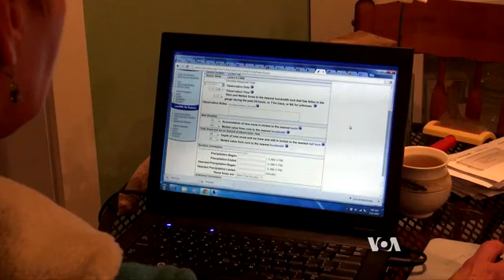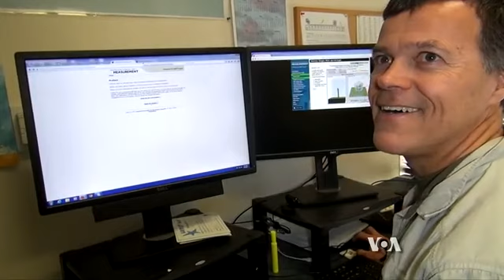Volunteer Gauge-Watchers Help Fine-Tune Weather Science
An observation system called CoCoRaHS is working to improve weather science, thanks to thousands of volunteers across the country who measure precipitation in their own backyards, then share their data through the Internet. VOA"s Shelley Schlender reports.

voa,voice of america,voanews,voanews,voianews,english news,voa special english,special english,voaå®ç½,voanews.com,china,iran the voice of america,syria,Ð³Ð¾Ð»Ð¾Ñ Ð°Ð¼ÐµÑÐ¸ÐºÐ¸,ç¾å½ä¹é³